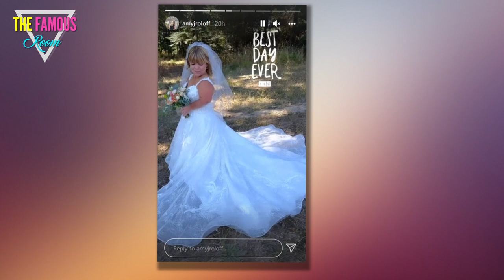Why Fans Are Criticizing Amy’s Last Name - Little People Big World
LPBW fans have an issue with Amy Roloff's last name. Amy recently married Chris Marek, but she has decided to keep her ex-husband Matt's last name.  Amy Roloff from Little People, Big World recently remarried, and fans are criticizing her for not changing her last name. Amy tied the knot with Chris Marek in August of 2021. Previously, Amy was married to Matt Roloff for over 20 years before they decided to call it quits. Matt has also moved on and found love with his girlfriend, Caryn Chandler. Fans were excited to see Amy find happiness again, but they couldn't help but notice that her last name has stayed the same.    Amy and Chris had a beautiful wedding in Helvetia, Oregon, on the Roloff family farm. It meant a lot to Amy to have her wedding on the farm since she had so many happy moments there. This was her opportunity to create new memories with Chris and the rest of her family. There were some ups and downs with planning the wedding, even down to whom the guest list would include. Even though Amy and Matt are still on good terms, they both decided it would be best if he and his"